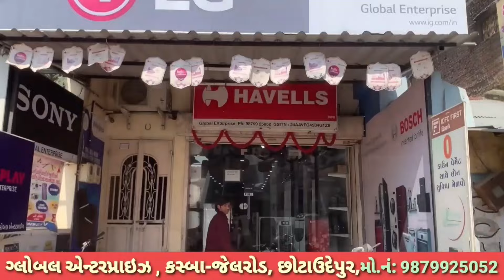કેસરિયા કર્યા બાદ bjp નેતા નારણ રાઠવાની પ્રથમ હોળી..કહ્યું કેસરિયો રંગ પાકો..બીજું શું કહ્યું.??જુઓ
કેસરિયા કર્યા બાદ નારણ રાઠવા ની પ્રથમ હોળી..,કહ્યું કેસરિયો રંગ પાકો...બીજું શું કહ્યું..??જુઓ